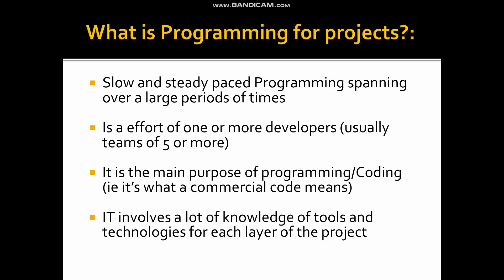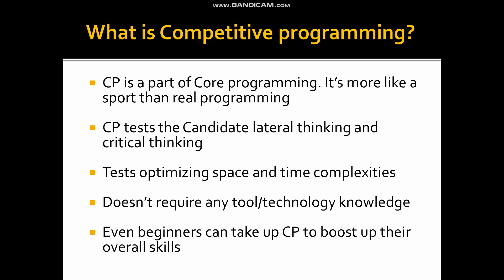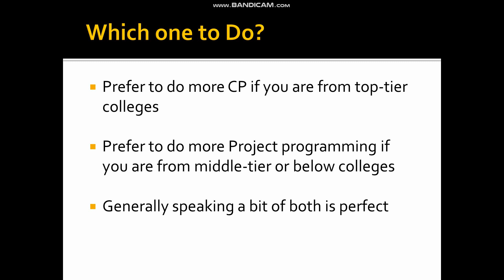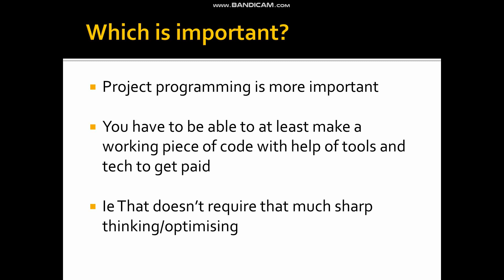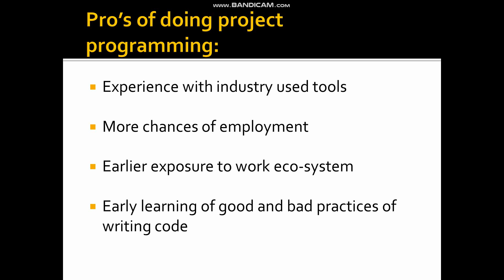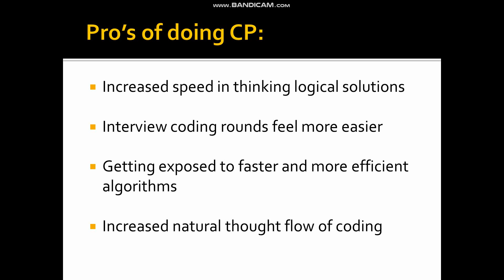Competitive programming VS Project Programming explained in Tamil | Every beginner's confusion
This video explains the differences and pros and cons of Competitve programming and Project programming and how they affect your hiring process. It also gives every beginner a simple IN-A-NUTSHELL idea fo what are both of those and how to proceed with them. Drop your comments in the comments box if you want anymore clarifications